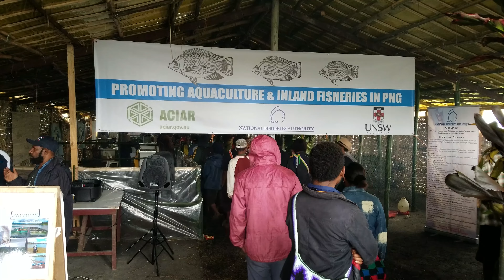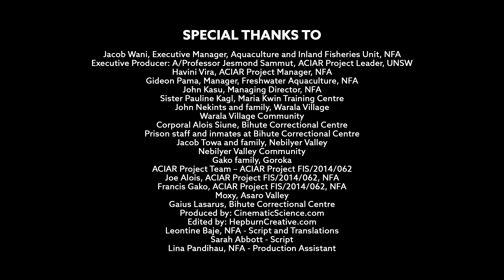Farming Fish for Change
A Papua New Guinea National Fisheries Authority project to improve fish production for food and income security is having a positive social impact in Papua New Guinea. Reduction in crime, tribal war and antisocial behaviour, and increases in self-esteem in individuals and cooperation between former adversaries are just a few of the effects of the project. The fish farming research is supported through NFA and UNSW, and funded through NFA and ACIAR.